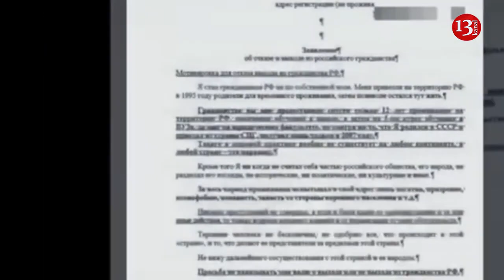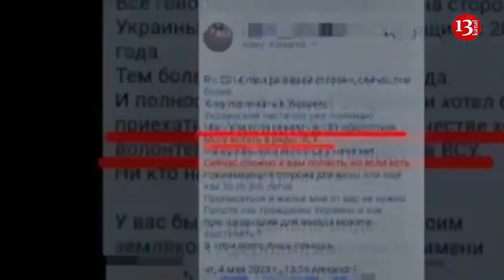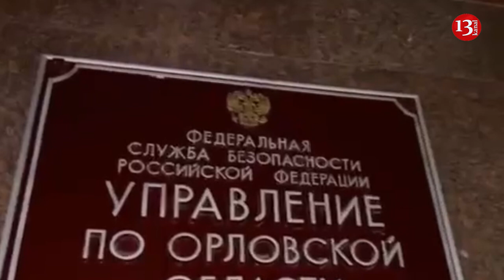Azerbaijani man detained in Russia on suspicion of supporting Ukrainian army